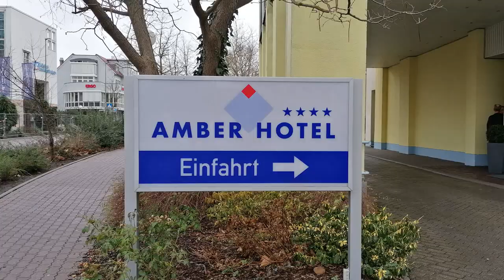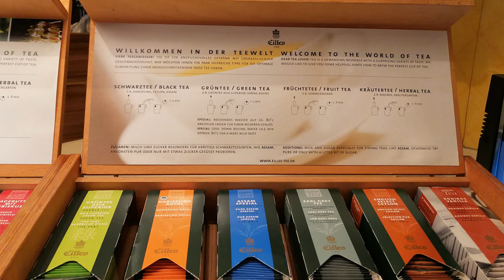AMBER HOTEL Leonberg | Stuttgart - 🇩🇪 GERMANY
The 4-star AMBER HOTEL Leonberg / Stuttgart at the centre of Baden Wurttemberg is an ideal base from which to experience the Swabian region and the many cultural highlights in the regional capital. The Amber Hotel is located in Leonberg town centre, less than 2 km from the A8 motorway. It offers modern rooms, an international restaurant.

The Amber Hotel offers a large breakfast buffet each morning. It’s worth it! The hotel restaurant has a summer terrace, and serves German and international food. For lunch and dinner you can then try out the many Swabian delicacies in the à la carte restaurant.

Free coffee, fruit and pastries are available in the hotel lobby.